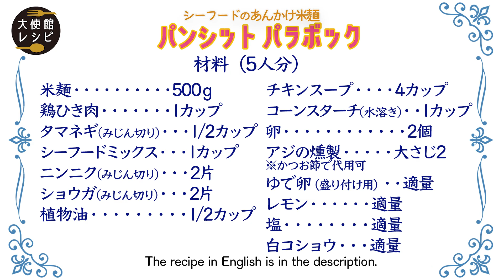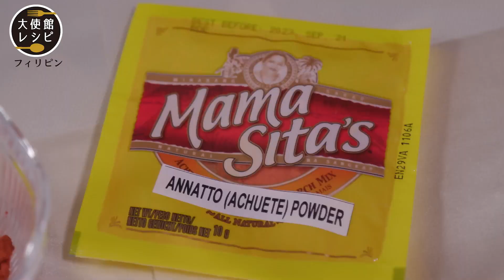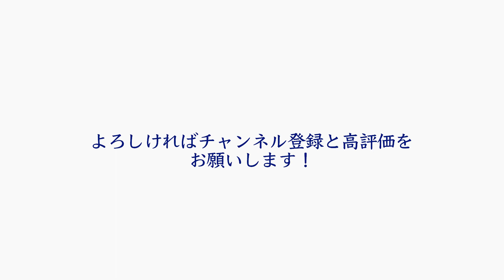【フィリピン編】米麺の鶏卵そぼろ餡かけシーフードトッピング「パンシット パラボック」｜Philippines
フィリピン大使館編再生リスト

00:00 紹介ムービー
01:31　材料一覧

2021/6/17更新
6月はフィリピン大使館編♩今回は麺料理「パンシット パラボック」
鶏肉とチキンスープストックを卵でとじた餡を卵麺にかけ、そこにシーフードなどをトッピングしていただく一品。天然の着色料を使うので赤い色をしていますが、辛味はなく、とっても優しい味わい。麺料理が長寿につながると言われるフィリピンでは、「パンシット パラボック」は縁起の良いパーティー料理の定番だそうです。

米麺　500g
鶏ひき肉　1カップ
玉ねぎ（みじん切り）1/2カップ
シーフードミックス　1カップ
ニンニク（みじん切り） 2片
生姜（みじん切り）　2片
植物油 1/2カップ
チキンスープ 4カップ
コーンスターチ（水溶き） 1カップ
卵　2個
ゆで卵（トッピング）　適量
アジの燻製　大さじ2
レモン　適量
塩　適量
胡椒　適量

※アジの燻製は鰹節で代用可。鰹節で代用する際は塩分を追加するなど調整してください。

Ingredients（fo5）
Rice noodles 500g
1 cup of minced chicken
1/2 cup of chopped onion
1 cup of seafood mix
2 pieces of garlic (chopped)
2 pieces of ginger (chopped)
1/2 cup of vegetable oil
4 cups of chicken soup
1 cup of cornstarch (water-soluble)
2 eggs
2 tablespoons of smoked horse mackerel
Lemon appropriate amount
Appropriate amount of salt
Appropriate amount of  pepper

次回、フィリピン大使館③は6/17（金）12時から配信スタート！

製作著作：ＢＳ日テレ
制作：PAPILLON MAGIC